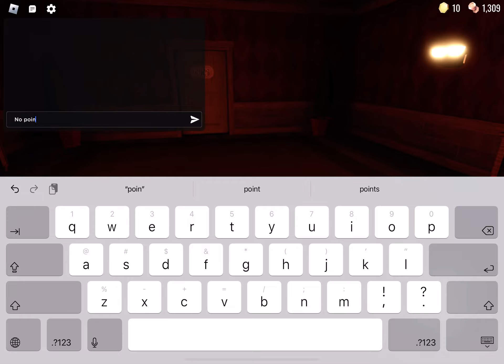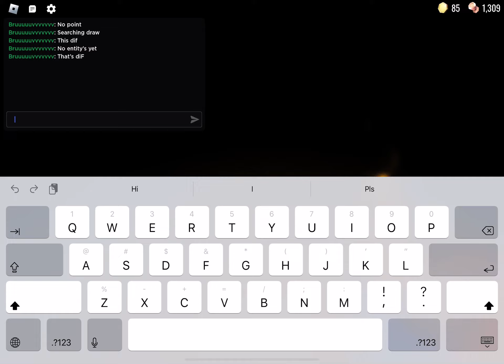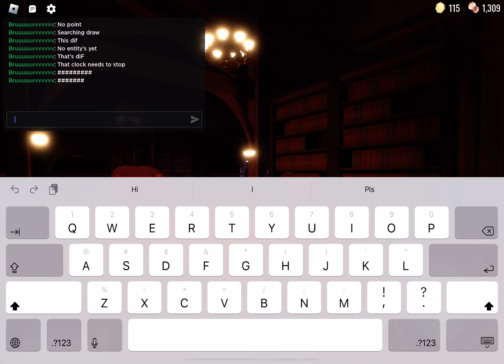I PLAYED DOORS